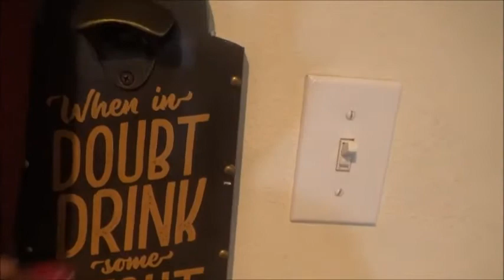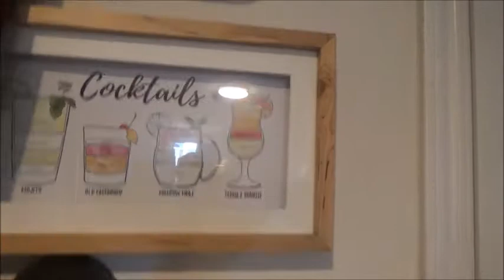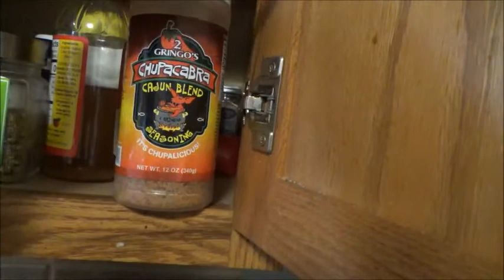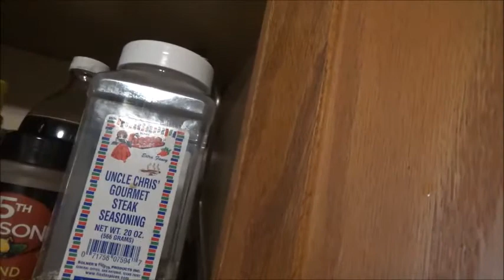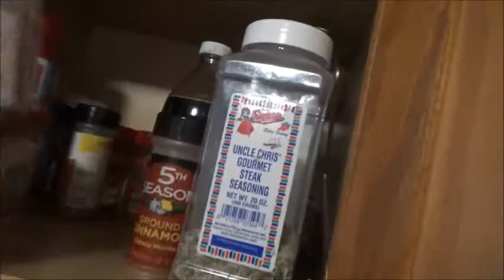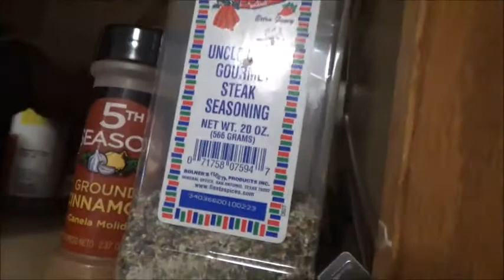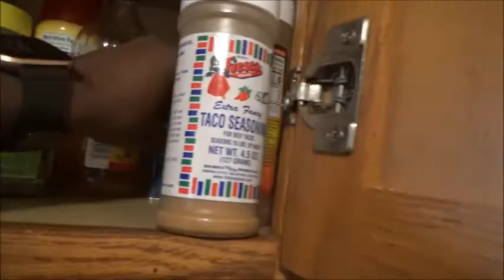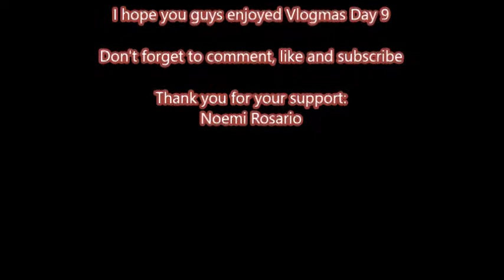Vlogmas Day 9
Hello My Berries, I answered your question in this video!